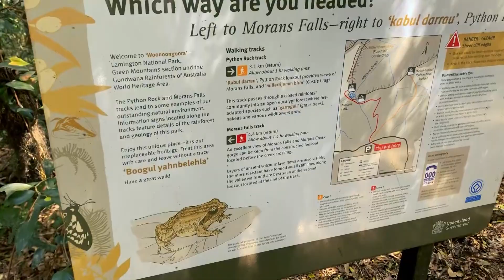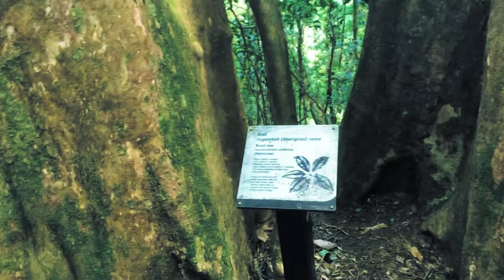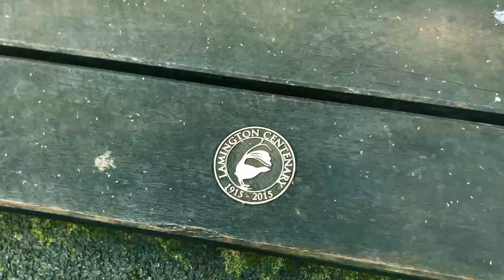JR HILL Expose' Body Temple Blog Operation Get Jacked 13